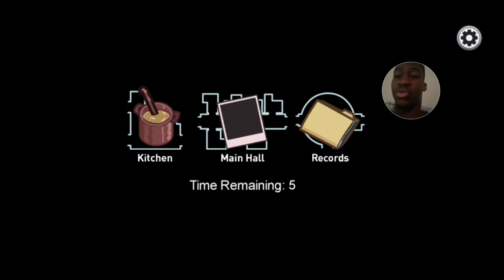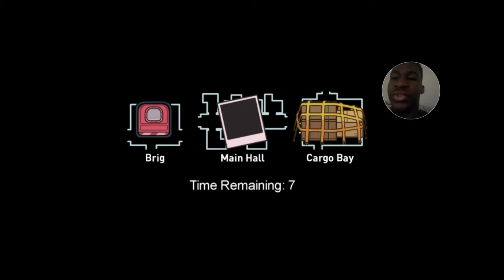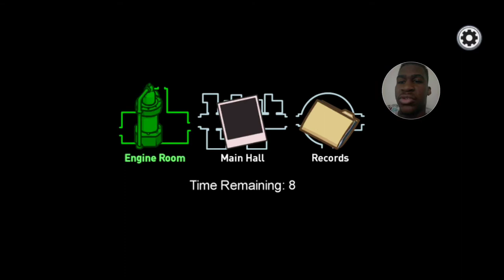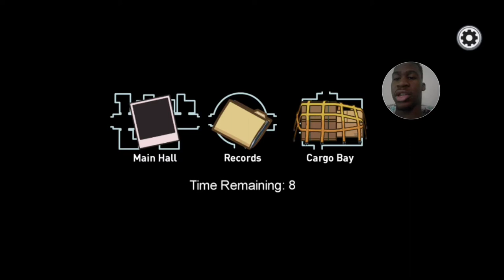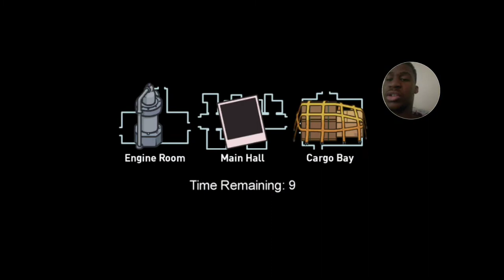NEW MAP??? DON'T MIND IF I DO!!! | Among us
Thank you and I hope you're having a great day.